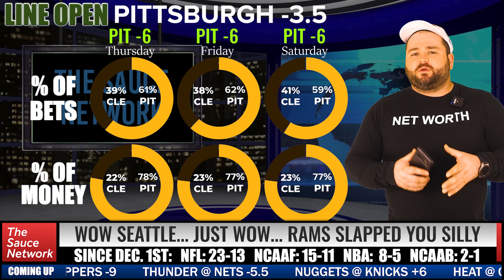Steelers vs Browns Prediction | Free NFL Picks | Playoffs NFL Betting ATS | Cleveland @ Pittsburgh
Kyle Kirms shares his pick for the Pittsburgh Steelers Cleveland Browns AFC Wildcard game.

Ben Roethlisberger against Baker Mayfield in the playoffs. Cleveland Browns are in their first playoff appearence in a LONG time. Longest playoff draught in the NFL.